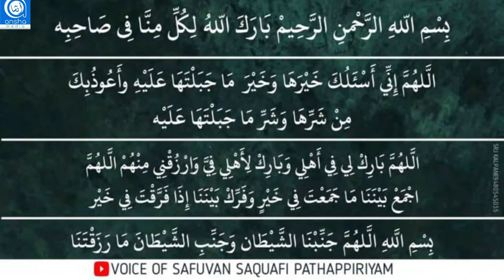മണിയറയിൽ പ്രധാനമായും ശ്രദ്ധിക്കേണ്ട കാര്യങ്ങൾ ഇതാണ് | Safuvan Saqafi | Arivin nilav | അറിവിൻ നിലാവ്